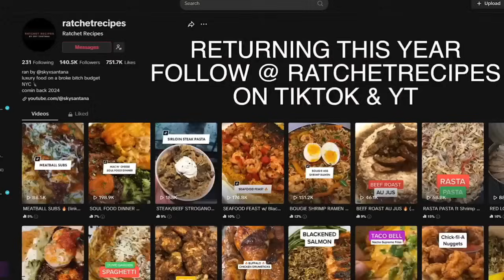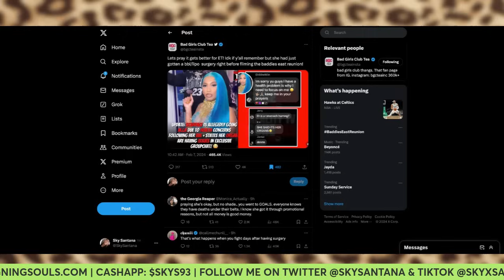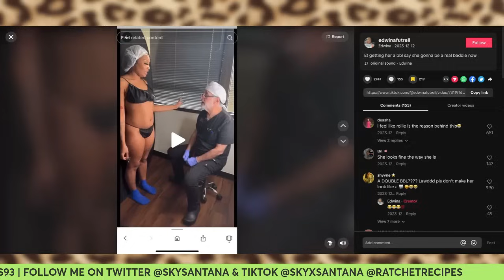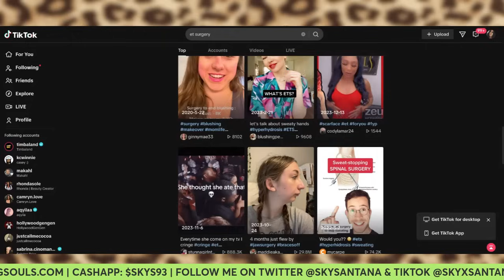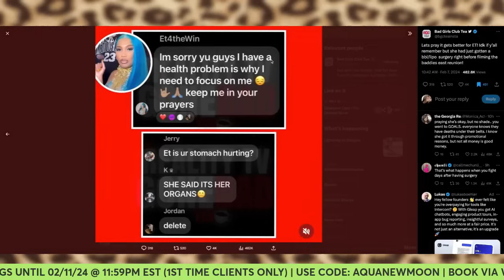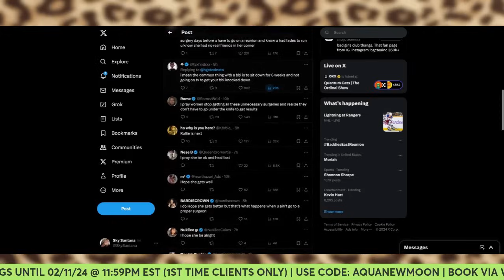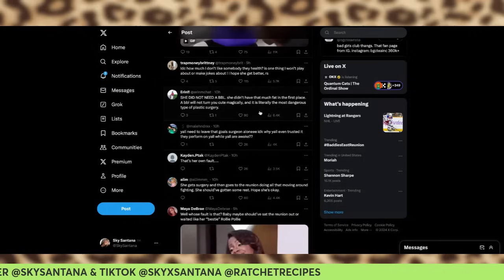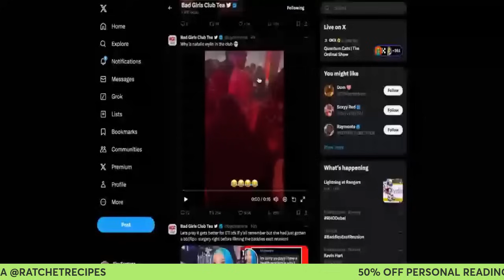BADDIES EAST TEA | E.T./Scarface ALLEGEDLY Facing HEALTH ISSUES After TESEHKI REARRANGED Her BBL!